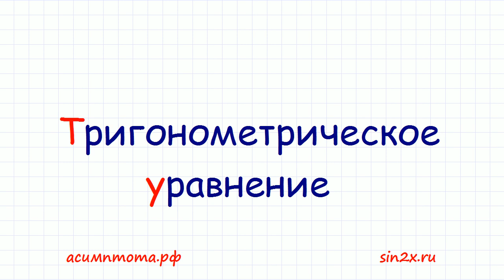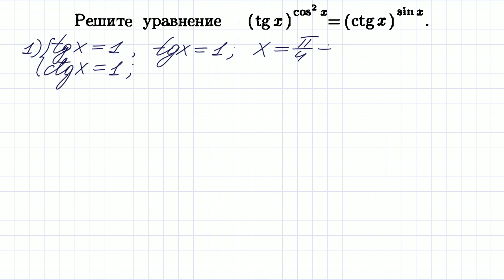Тригонометрическое уравнение (tgx)^((cosx)^2)=(ctgx)^(sinx)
Показательно-степенное тригонометрическое уравнение.